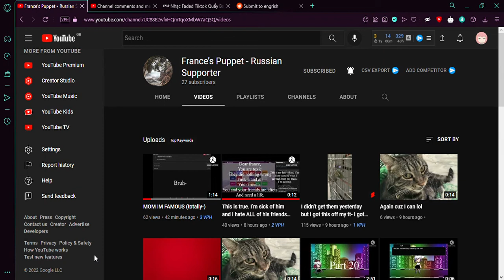WELCOME TO FRANCE @France’s Puppet - Russian Supporter I HOPE YOU ENJOY YOUR STAY